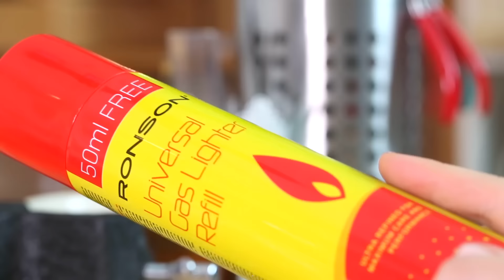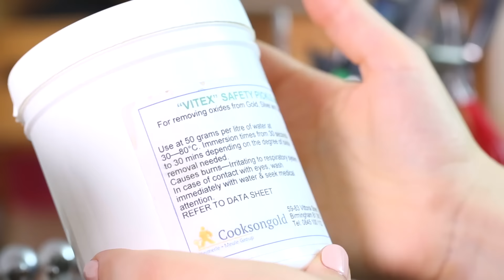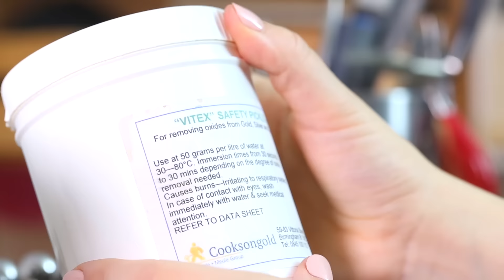How to Make Silver Jewelry - Part 1 (Jewellery Making)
Welcome to this FREE 3-Part course in how to make professional silver jewellery from home with Jessica Rose at Jewellers Academy. Download the course notes here:

In this video, we cover the tools and materials you need to make silver jewellery and set up a mini home jewellery workshop.

IN VIDEO 2: We make a lovely silver stacked ring
IN VIDEO 3: We make a silver bar necklace

NOT ALL TOOLS ARE ESSENTIAL TO GET STARTED. Watch the full course to decide which tools you need to start.

See a list of the tools and some recommended suppliers from around the world in the course notes link.

I hope you enjoy this course, if you would like to develop your learning and get access to our whole library of jewellery making and jewellery business courses, check out the Jewellers Academy membership programme

Happy making and I look forward to seeing you in video 2 shortly,

With love, Jess x

P.S. Do share your makes with me @jewellersacademy on social media so we can see your lovely work!